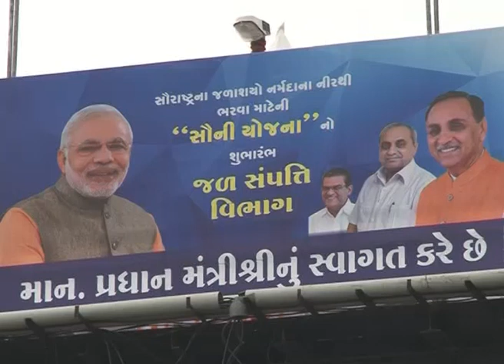Prime Minister Narendra Modi dedicates SAUNI Yojana in Gujarat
Prime Minister Shri Narendra Modi today dedicated SAUNI Yojana at AAJI-3 dam site in Jamnagar district of Gujarat.

The Prime Minister arrived at Jamnagar airport from Delhi in Indian Air Force plane and drove to Aaji-3 dam site located 60 km away from Jamnagar airport.

At AAJI-3 site, Prime Minister Modi was welcomed by Gujarat Chief Minister, Deputy Chief Minister, Minister Nanubhai Vanani and government officials representing Irrigation department of Government of Gujarat. The Prime Minister was briefly showcased the details of first phase of link-1 of SAUNI project he was to inaugurate today.

Later Modi pushed a button and opened three gates of the dam to release Narmada waters.

Modi went to frontal side of the dam and watched flowing water of Narmada to other linked dams with smile.

The dam had big banners welcoming Modi.

As soon as live telecast of inauguration was relayed on big screen at public function in Sanosara, people were heard cheering loudly.

Modi after completing inauguration process at AAJI-3 dam site traveled to venue of public function organized at some distance away at Sanosara village.

Earlier in the morning before living for Gujarat, Prime Minister in his tweet said: Looking forward to being in Gujarat today for the launch of SAUNI Yojana. This scheme will truly benefit the people of Gujarat.